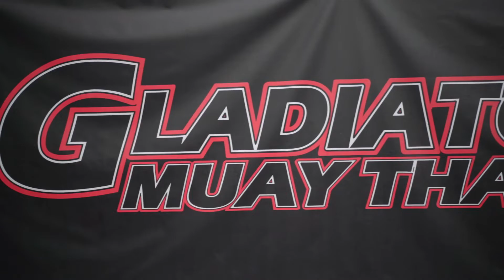Gladiator Muay Thai - Mosi Seminar